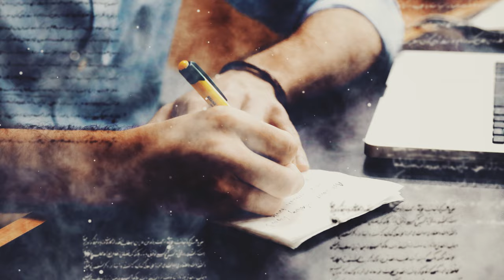المسير إلى الله - مفهوم العبادة - آية الله العظمى السيد محمد الحسيني الشيرازي رحمه الله